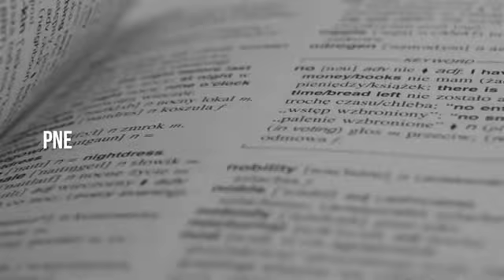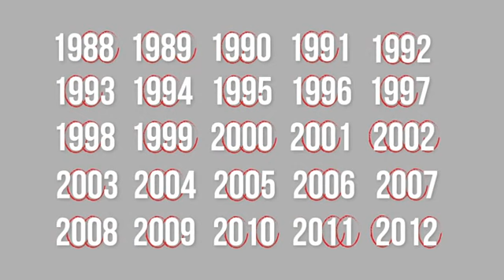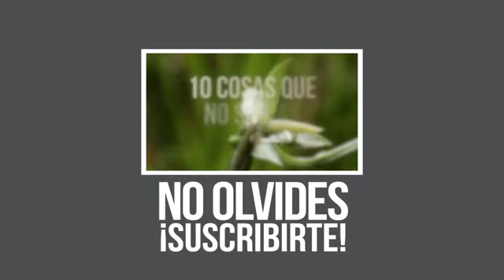20 cosas que no sabías hace 5 minutos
¿sorprendido?